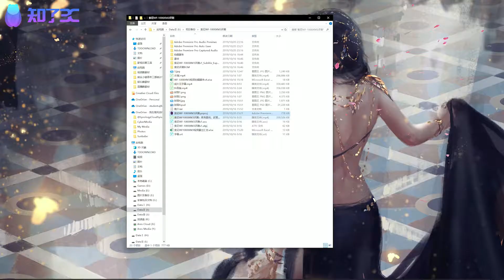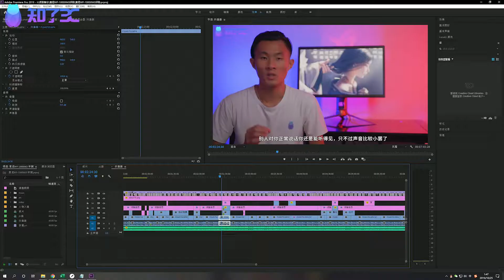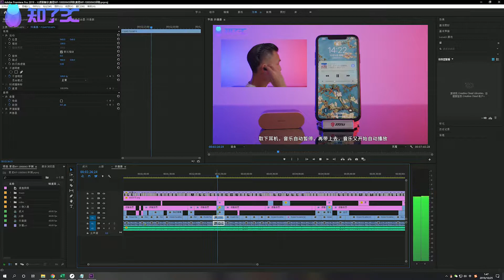小镇青年的日常（三）：视频篇 如何使用GPU加速你的后期效率？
这是小镇青年的日常系列的第三期，这期主要是讲述影视后期的一些相关内容，来看看我是如何利用GPU提升我的视频后期效率的吧！